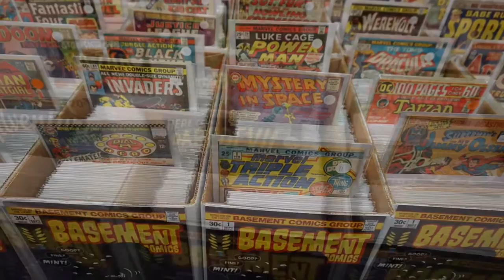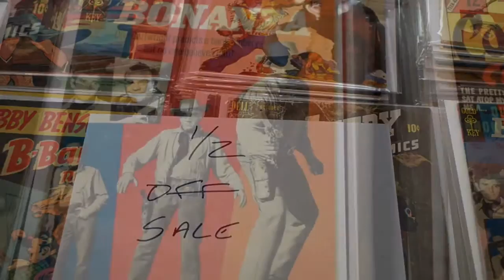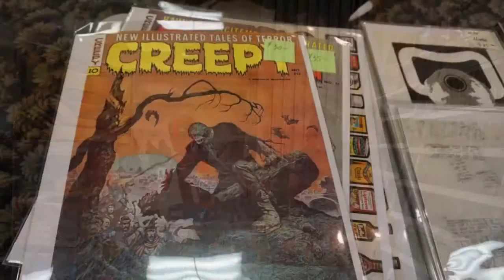Philly comic con 1-9-2016 Essington pa